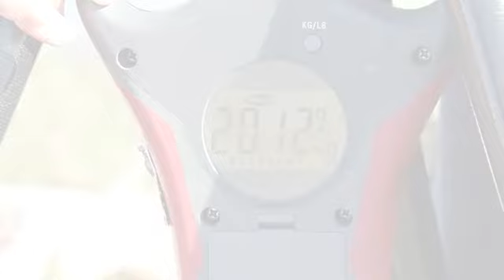Feeder Fish-off 6 Johan Marx vs Stefan Hennop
Stefan Hennop takes on the accomplished Johan Marx in the 6th installment of the Feeder Fish-off series presented by The Bank Angler Magazine.